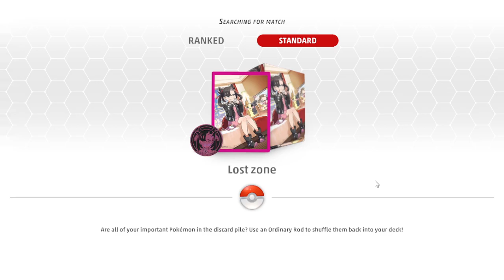pokemon tcg live geez i keep on being stuck in 620-660 points